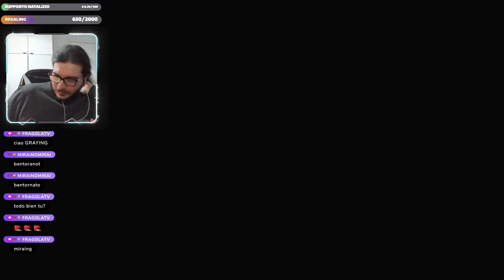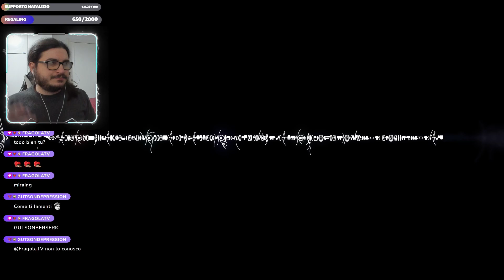ALIENI INSETTOIDI ?? - COCOON - Gameplay ITA Parte 1 [HD]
Live Streaming ogni Martedì e Venerdi dalle 21 e ogni Giovedì e Sabato dalle 15 su

Supporta il mio canale:
☑️ Like e Commenti! Sono un ottimo modo per aiutarmi a crescere!